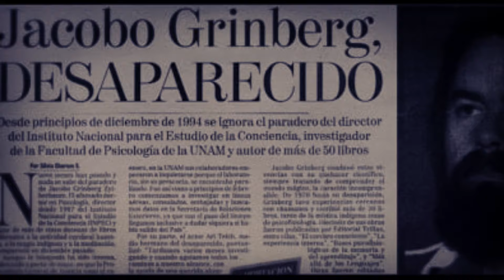Misterios de la humanidad que no serán resueltos 😱😱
misterios
de la humanidad
que no seran
resuelto 😱😱